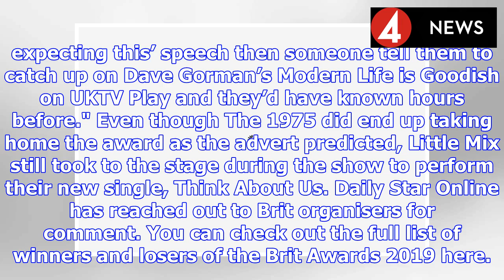BRITs 2019: Little Mix fans raging over band's loss as winners are leaked AHEAD of show | BS NEWS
Little Mix fans are not happy with the BRIT Awards this year. The band were nominated for Best British Group for the first time, and fans were hoping this year would be the year organisers would final...